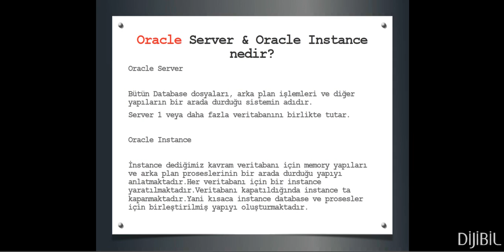Oracle Mimarisi : Oracle Instance ve Oracle Server Nedir?